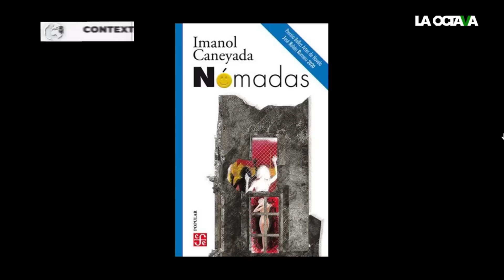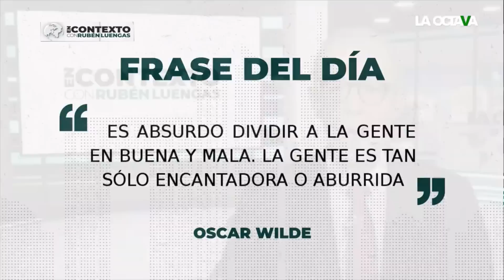LUENGAS y HERNÁNDEZ BORBOLLA: MORENA ya ALISTÓ la ESTRATEGIA para 'TRONARSE' a RICARDO MONREAL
Rubén Luengas y Manuel Hernández Borbolla hablan de las recientes filtraciones que involucran a Layda Sansores y a Ricardo Monreal. Al parecer, Morena ya alistó la estrategia con la que piensan 'darle cuello' al senador con aspiraciones presidenciales.